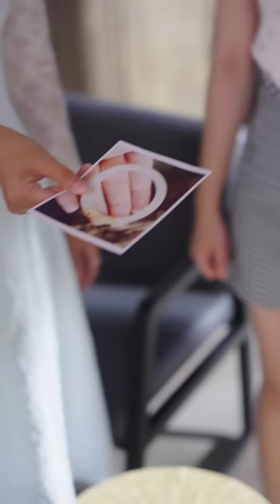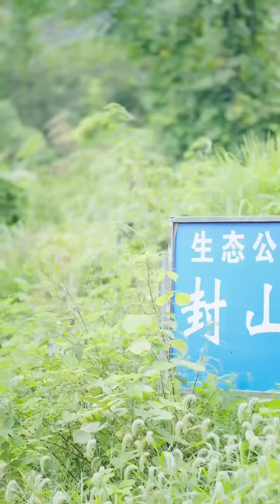一口气看完【医道独尊】穷小子继承医术，逆袭迎娶四个美女妻子。短剧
《医道独尊》